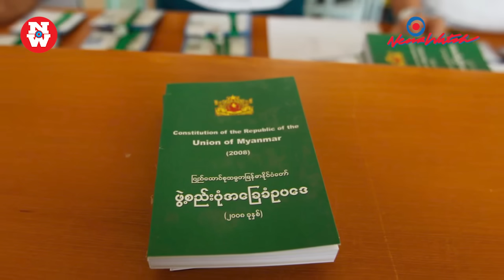ဘယ်လိုထွက်ပေါက်ရှာမလဲ မြန်မာ့နိုင်ငံရေးအကျပ်အတည်း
၂၀၂၁ ခုနှစ်နောက်ပိုင်းမှစ၍ ယနေ့အချိန်အထိ ဖြစ်ပေါ်နေတဲ့ မြန်မာ့နိုင်ငံရေး အကျပ်အတည်းကို ဘယ်ပုံဘယ်နည်းနဲ့ အဖြေရှာမလဲ၊ တဘက်နဲ့တဘက် အပြီးသတ်ချေမှုန်းရေးလား၊ စားပွဲဝိုင်းထိုင် ဆွေးနွေးအဖြေရှာရေးလား၊ ဘက်ပေါင်းများစွာ၊ လက်နက်ကိုင်တပ်ဖွဲ့ပေါင်းများစွာရှိနေတဲ့ မြန်မာနိုင်ငံရဲ့ နိုင်ငံရေးပြဿနာတွေကို ဘယ်လိုအဖြေရှာရမလဲဆိုတာနဲ့ပတ်သက်လို့ ပြည်သူ့ပါတီဥက္ကဋ္ဌဖြစ်တဲ့ ဦးကိုကိုကြီးက သူ့ရဲ့အမြင်ကို ပြောပြထားပါတယ်။